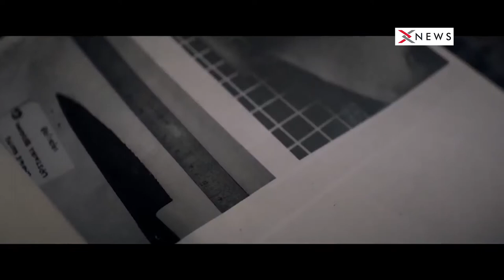Halloween Horror Movie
This film introduced for every age groups. Family members can watch together.